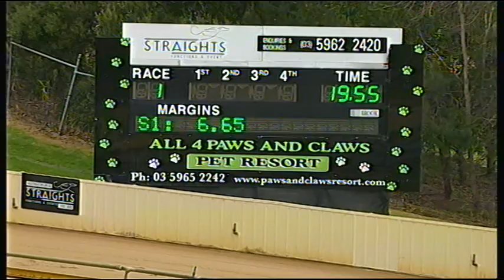HVL SUN 30 JUL 17 R1